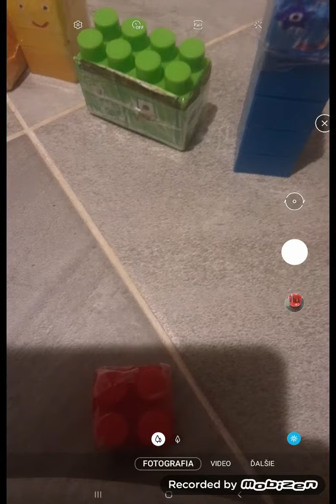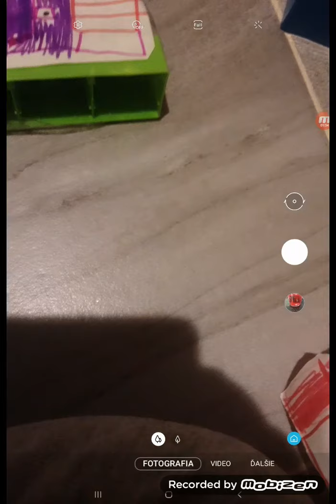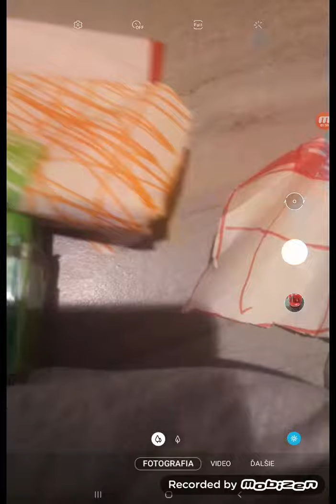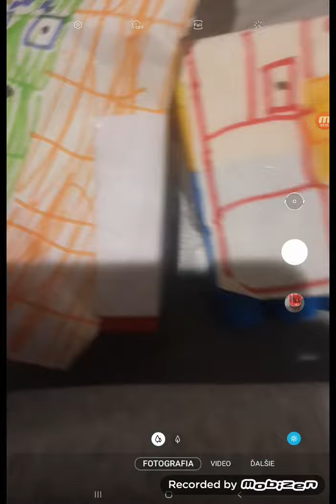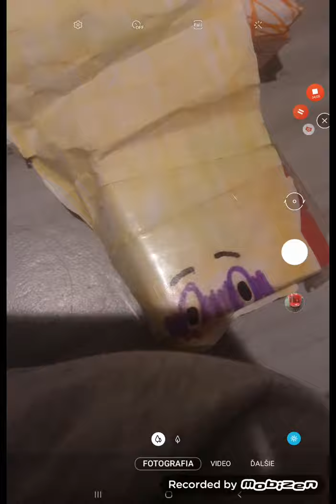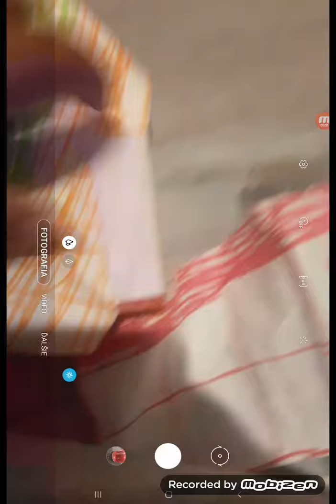Numberblocks lego Ep.16 7E16